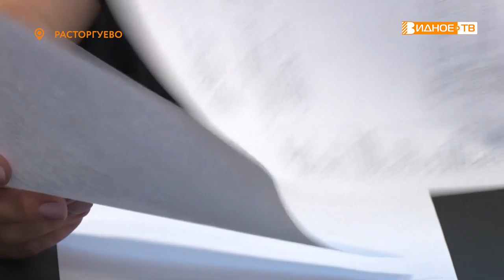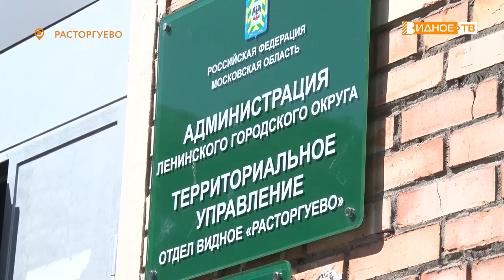ВЫЕЗДНАЯ АДМИНИСТРАЦИЯ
В Ленинском городском округе активно развивается проект «Выездная администрация». В рамках него жители различных поселений, не посещая здание муниципалитета в городе Видное, имеют возможность обратиться со своими проблемами непосредственно к представителям руководства округа.